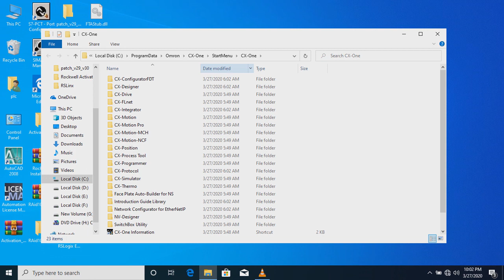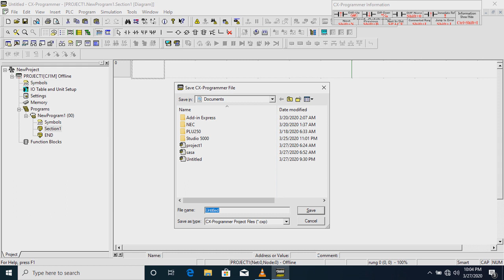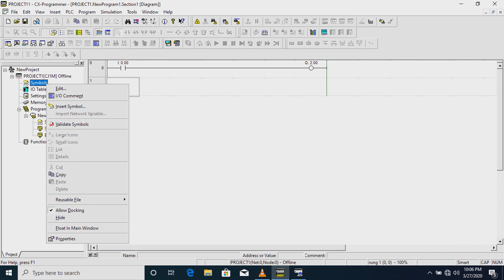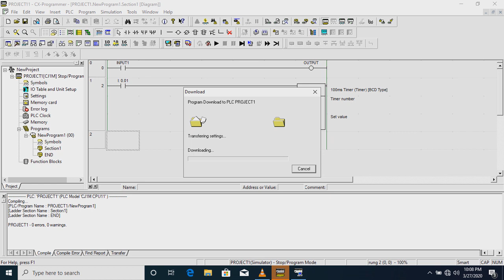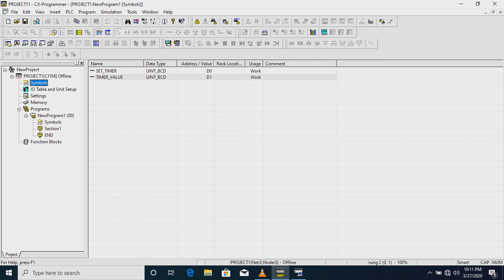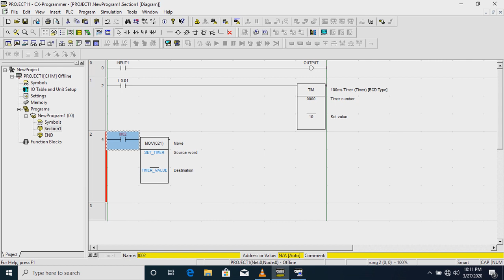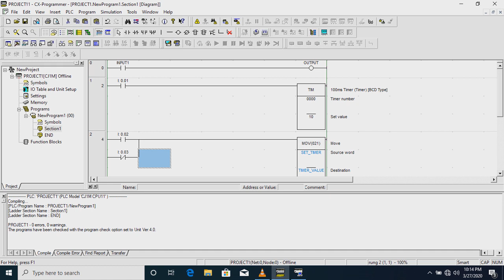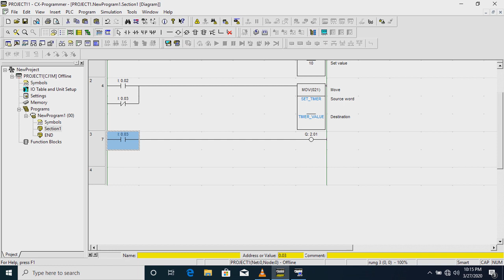omron plc programming basic part1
short video of omron plc programming